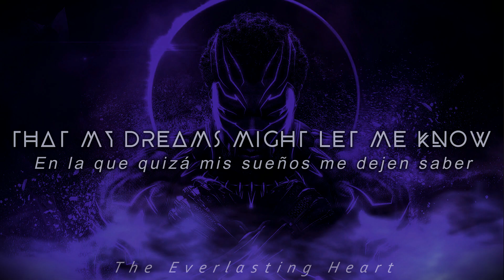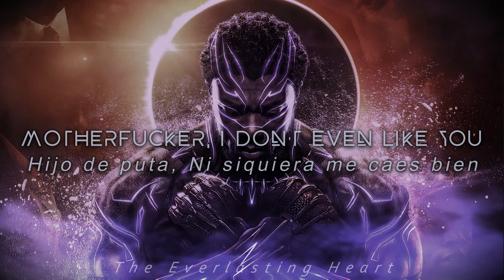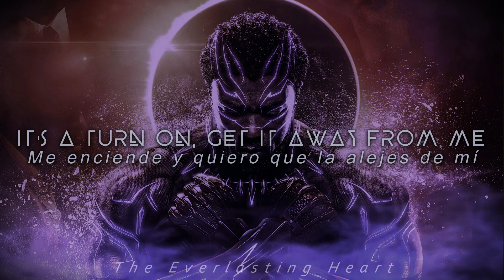All Stars - Kendrick Lamar y SZA | 𝘓𝘺𝘳𝘪𝘤𝘴 (𝘌𝘴𝘱𝘢ñ𝘰𝘭/𝘐𝘯𝘨𝘭é𝘴)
Song: All Stars
Artist: Kendrick Lamar y SZA